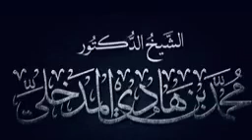أعضاء هيئة كبار العلماء ليسوا كلهم علماء الشيخ العلامة محمد بن هادي حفظه الله